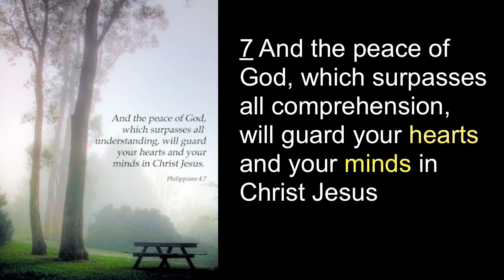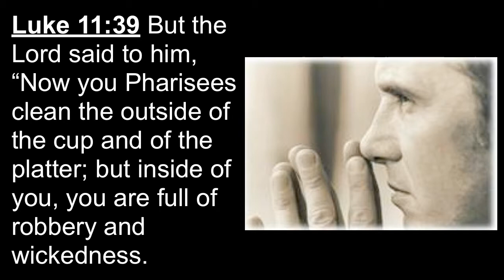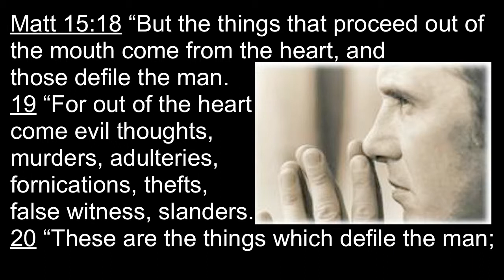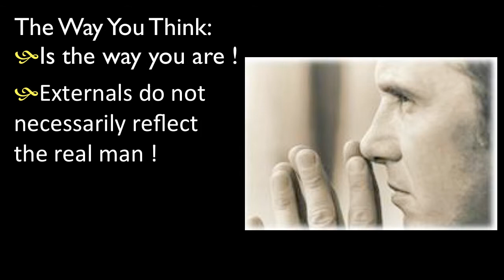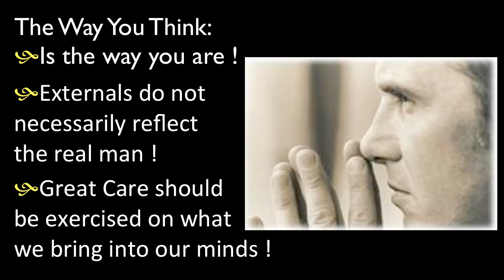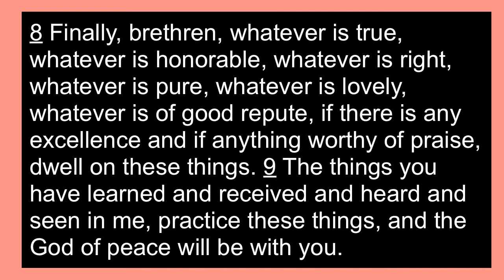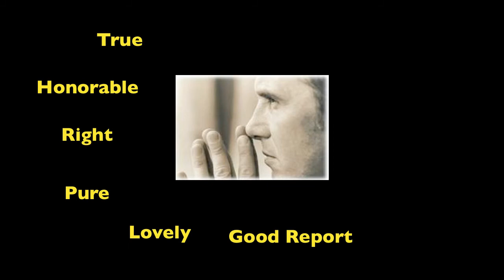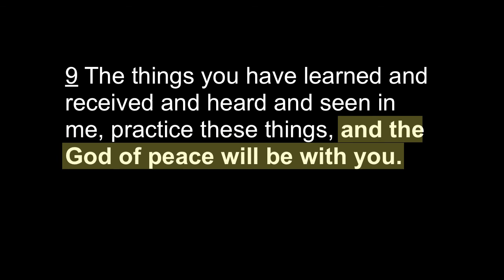Seeking Christ's Strength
Recorded on 8/26/12, Robert Waller continues a study in Philippians.